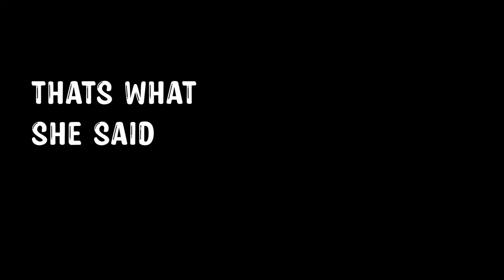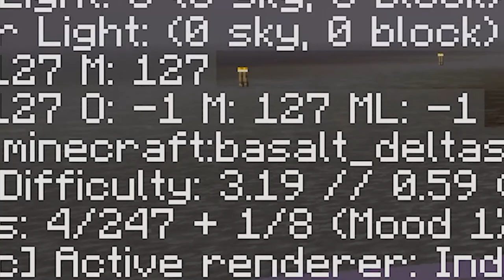Why PPCraft will become the GREATEST SMP on the PLANET! | PPCraft Public SMP #10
Today was a sad day, but, I turned it around like I always do. The hoglin farm gave me a LOTTA business and it is kind of a get rich quick scheme. LOL :)

In my journey to make PPCraft the GREATEST, my team and I at PPCraft managed to gather up over 120 people to join PPCraft and the number is increasing everyday. This is your chance! Hop on the train, we'd love to have you!

PPCraft is a public SMP for anyone that wants to chill in survival minecraft. The server address is ppcraft.apexmc.co
Feel free to join and have a good time. I want this SMP to grow and you can help me!